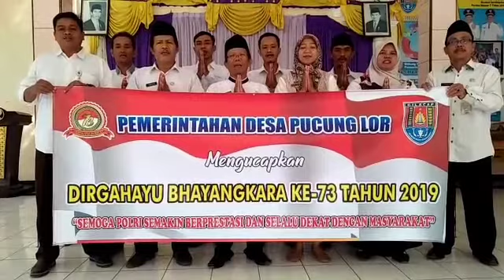Ucapan Hut Bhayangkara ke 73 dari Pemerintah Desa Pucung Lor